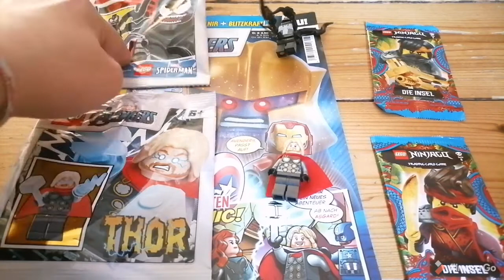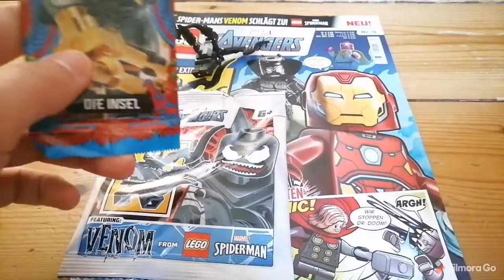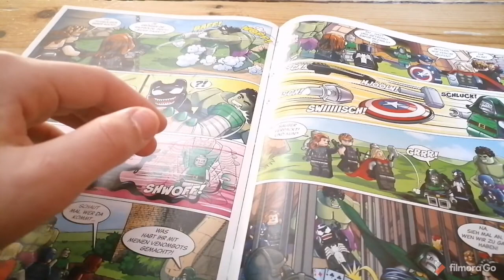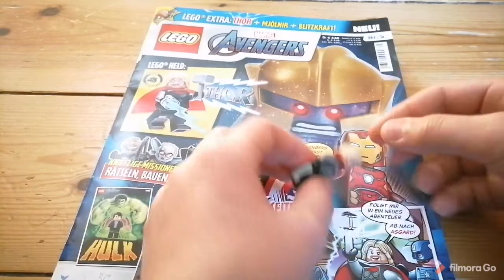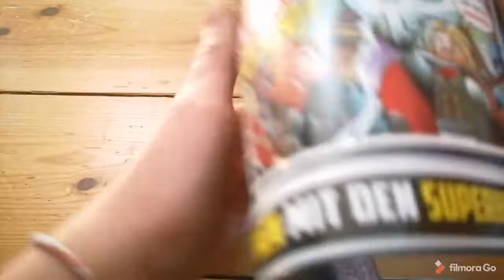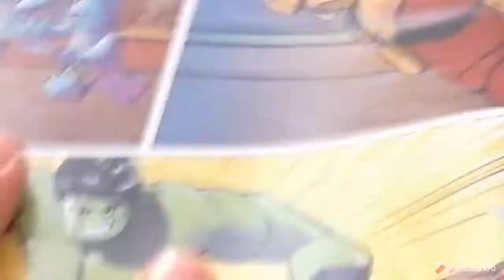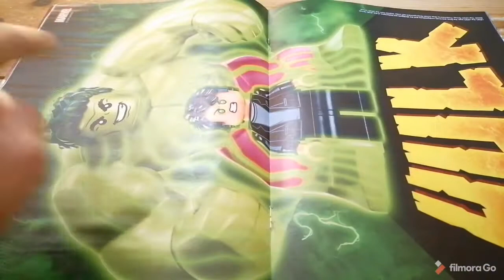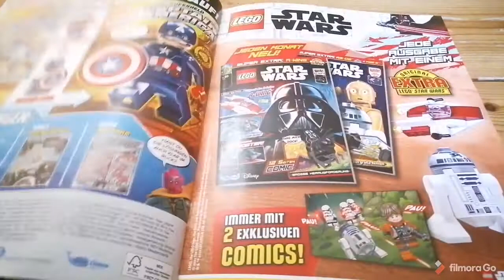LEGO Avengers Magazin erster Eindruck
Mir gefallen diese magazine sehr und will sie euch vorstellen!
Viel Spaß!
Ich hoffe es gefällt euch!
Bitte alle oben genannten Kanäle Abonieren!